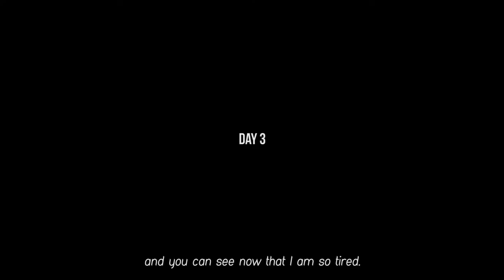After Dark pres. Nakadia | Road Movies